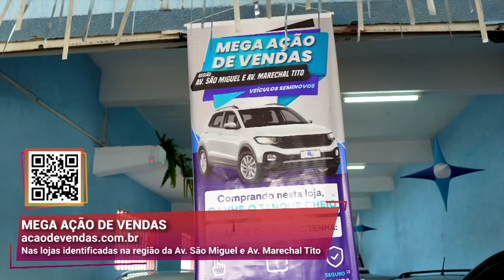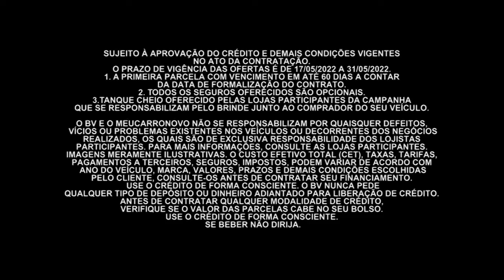Compre seu carro de tanque cheio I Mega Ação de Vendas I Gazeta Motors